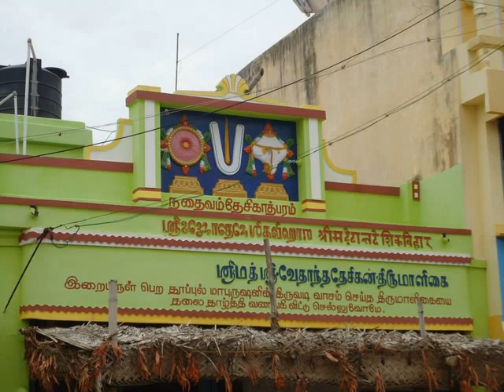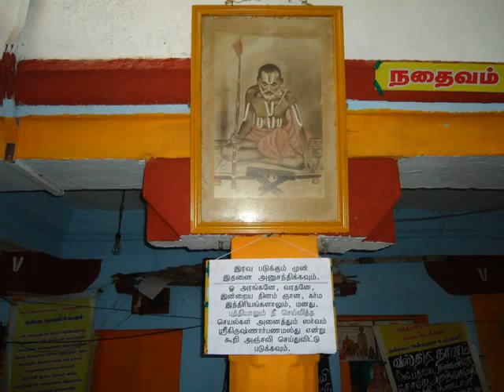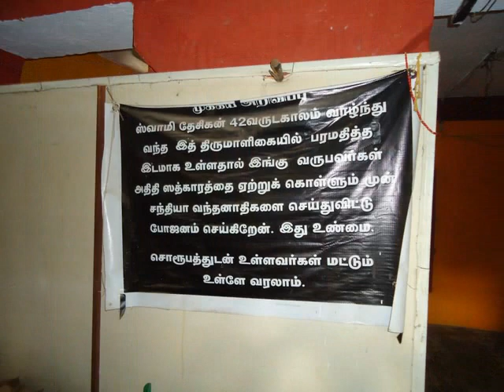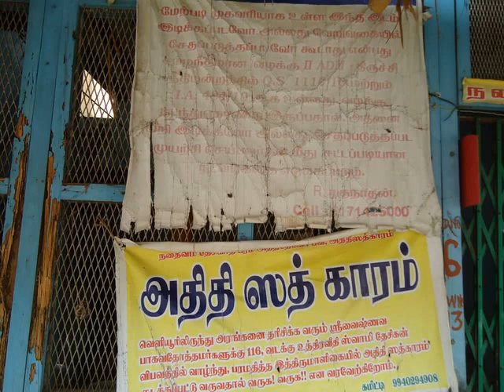Srirangam Sri Desikan Thirumaligai- An Over view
Sri Vedanta Desikar resided for 42 years and  one portion remains as it was due to Sri. U. Ve. Sri Kooram Seshadri Swami's effort. another portion has been the Sri Parakala Mutrt.
All materils supposed to have been used by Swami Desikan can be seen inthese photos.
It is imperative to preserve this Thirumaligai as a manument for all Sri Vaishnavas and support the cause .
 Here is where swami composed magnum opus of swami's granthams like sri padhuka sahasram, srimad saaram etc.

The thirumaaligai was earlier 34 feet in breadth and it was owned by a thathachariyar family post swami kumaara varadhaacharyar period. Later the house was partitioned into two between two brothers and desikan thirumaaliai belonging to Sri Parakala Mutt was 17 ft in breadth where swami performed his anushtaanams, while the other partitioned place is where swami performed kalakshepams. That place was earlier owned by a smarthar then later by a madhwar and now with a srivaishnavar :)

The house consists of two thirukkinaru (wells) and it is completely build in stone of very high quality. The other beauty about this place is IT IS ONCE CHOSEN BY BAGAVAD RAMANUJAR TO STAY FOR A SHORT PERIOD OF 6 MONTHS. Thats why swami desikan chose to build a house here. the inscription in that house says this clearly.

The thirumaaligai still have swami's koormaasanam as one can find in sathyaagaalam and other anushtaanam items... plus in thirumadappalli one can find ammikkal and other kitchen items used by Swami's devigal in those days. One can still feel that swami desikan is still living there.

In the first floor swami had a small room where swami preserved swami's olaichuvadi (palm leaves) and also a room for vishraanthi.

We need to definately praise one baghavadhaa for his extraordinary kaimkaryam, it is none other than Shri U Ve Kooram Seshadri Swami.

1. Swami didnt take a single rupee from anyone and refused even when we insisted.
2. He serves all with athithi's whenever they come and ask for food
3. Swami want to preserve this as an heritage and he does without any commercialization
4. Swami conducts various quiz program on our sampradhaayam and encourages participants with gifts. Those who come and recite desikan stotrams prabandhams in thirumaaligai, swami has given them monetary rewards.
5.Finally, swami does as per aandaal's vaakyam "ambarame thanneere Sore aram cheyyum". he believes in donating vasthram, food and water.

Now what is our duty as a desikan sishyaa???

1. We should visit Desikan thirumaaligai whenever we visit srirangam or we should go to thirumaaligai specially and participate in swami's kaimkaryam
2. Preserve the sanctity of the thirumaaligai
3. FIGHT AGAINST DHUSTAAS WHO ARE PLANNING TO DEMOLISH IT FOR COMMERCIAL PURPOSE (They are very well from our sampradhaayam and they are behind money, but in upanyaasams they tell desikan desikan).
4. create awareness to as many sishyaas as possible.

Whenever you go to Srirangam, please visit the thirumaaligai and help maintain the sanctity as well as from people who want to demolish it.

Please find the photos and address below and whenever there is an utsavam in srirangam, we should always remember that our Desikan's thirumaaligai will feed me not only sampradhaaya j~gnaanam but also with food. dhaasan Azuri Lakshmi Narasimhan, dhanyosmi!

Sishyaas in facebook can see the fotos of thirumaaligai with description in this album,

address of desikan thirumaaligai

ஸ்ரீமத் ஸ்ரீ வேதாந்த தேசிகன் திருமாளிகை,
எண். 116, வடக்கு உத்தர வீதி,
ஸ்ரீரங்கம்.
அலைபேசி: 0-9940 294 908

Shrimad Shri Vedanta Desikan ThirumAligai,
No. 116, North Uttara Street,
SriRangam.